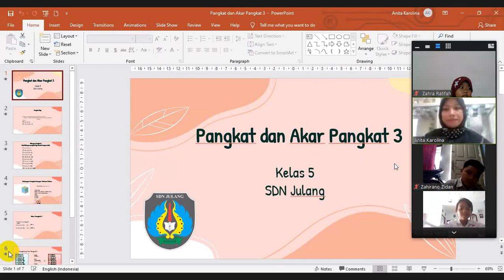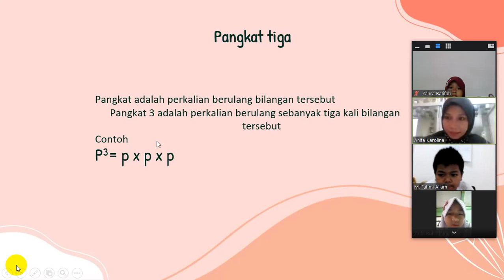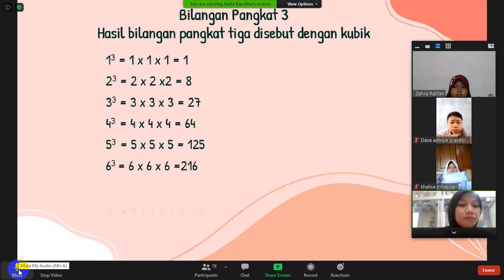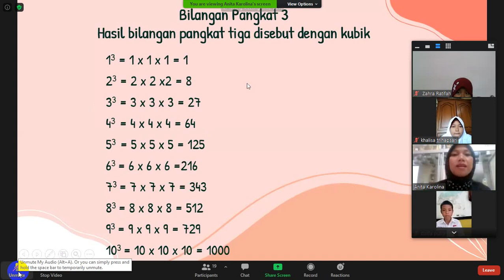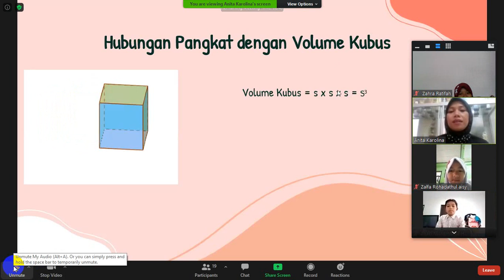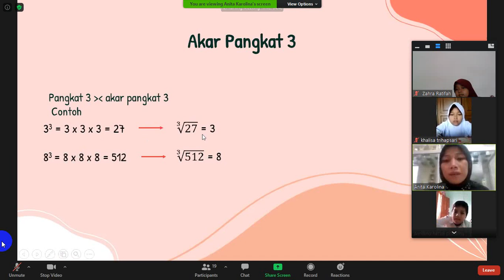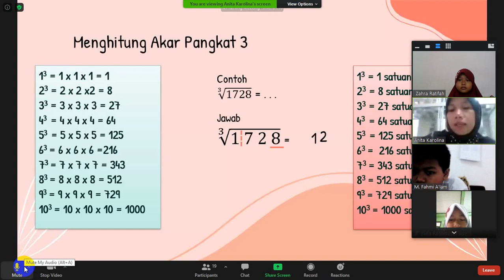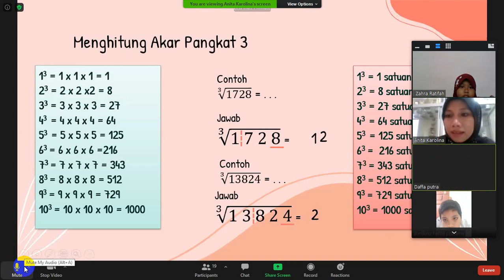PANGKAT 3 -MATERI MATEMATIKA SD JULANG KELAS 5 SESI 1